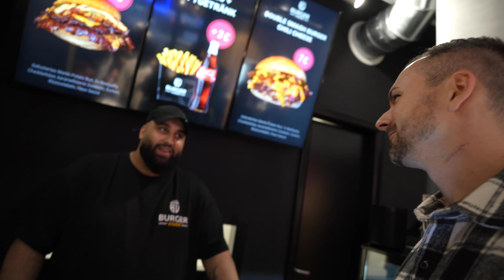Neuer BESTER Smashburger in Hamburg? | BurgerVision Neueröffnung bei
Neuer Smashburger in Town! Bei BurgerVision in Hamburg, Grindelallee 91, 20146 Hamburg 🍔

👕 Hier findest du den Link zu den BAD FOOD CLUB Shirts, die ich im Video trage:

Meine Top 5 Küchengeräte:

Die beste Heißluftfritteuse
Der beste kompakte Pizzaofen
Die beste Burgerpresse
Das beste handliche Messer
Der perfekte Mini-Ofen
Dieses Equipment nutze ich:

Handliche Kamera
Passendes Weitwinkelobjektiv
Klares, kleines Mikrofon
Günstiges Stativ
Perfekte Speicherkarte
Gelegentlich ein Ansteckmikrofon und Recorder